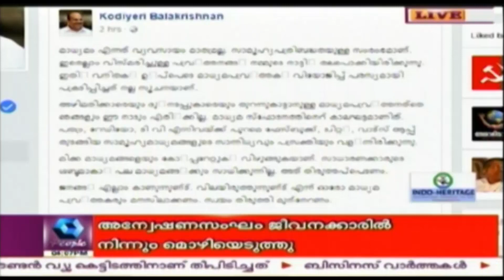News @ 4 PM: Massive Queue Outside Iravipuram BEVCO Outlet | 2nd April 2017